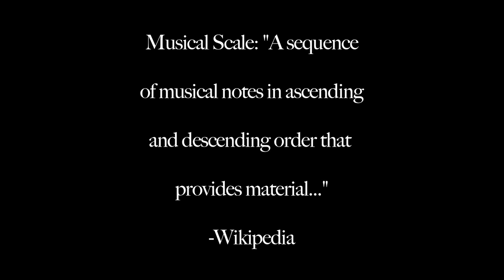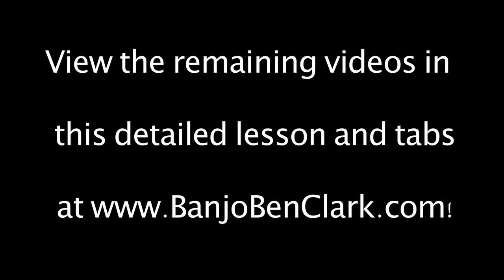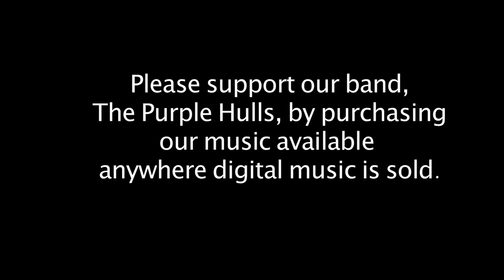How to Play a Major Scale on Mandolin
- Become a Gold Pick member to view the rest of this 30 minute video series and tabs!